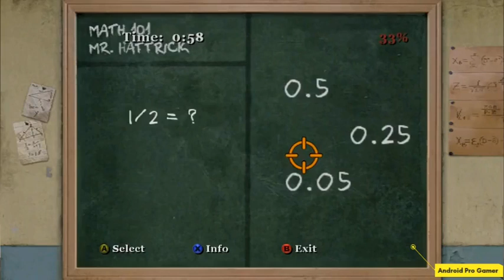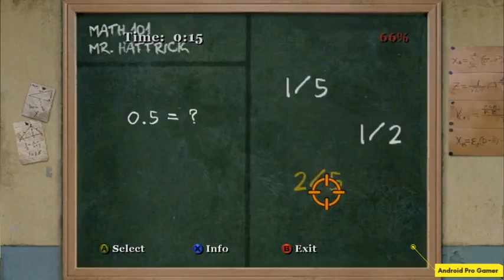Bully Gameplay Walk-through Part 12 || No Commentary